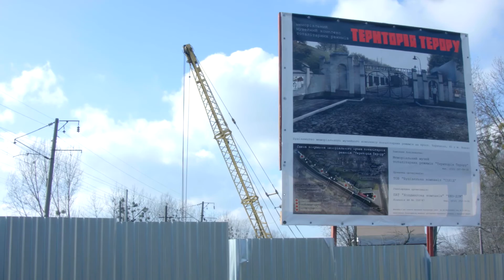Будівництво музейного комплексу "Територія Терору"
Будівництво музейного комплексу "Територія Терору" за адресою: просп. В.Чорновола, 45 станом на 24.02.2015 р.